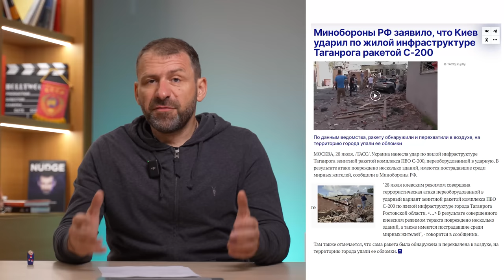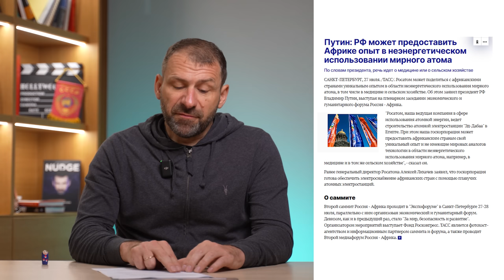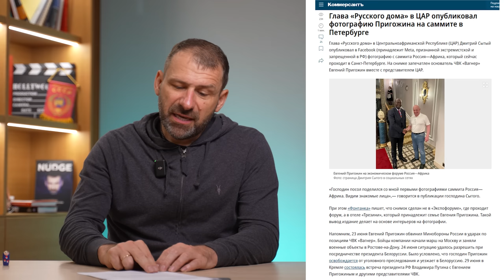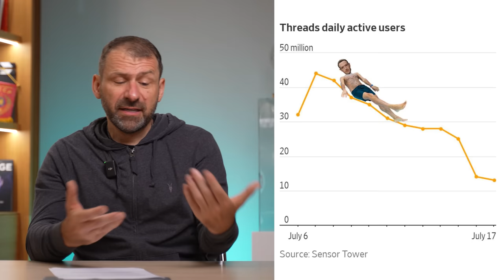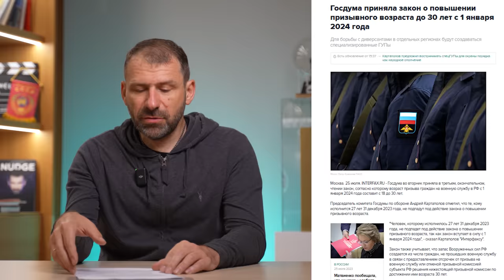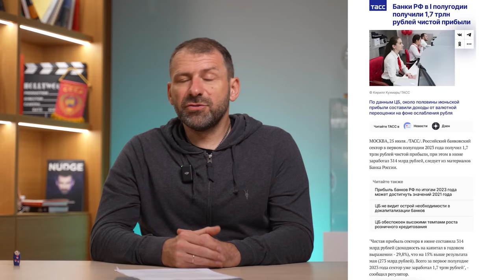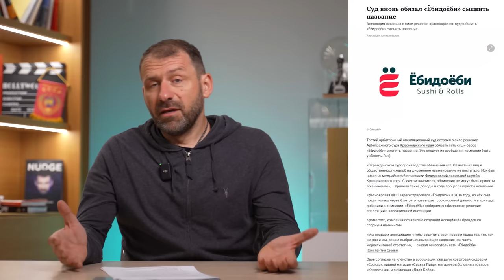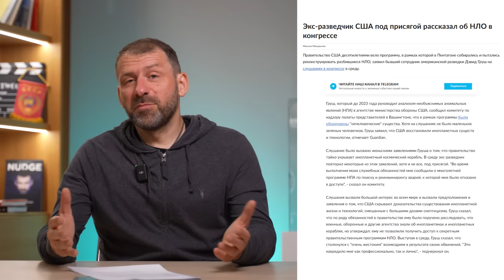Россия под обстрелом! Путин простил Африке долги | Как Илон Маск меняет Твиттер? Новости сегодня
Легендарный курс “Предприми себя”. Очное участие. Листай сайт

Всем привет! Неделя заканчивается тревожными новостями. В одну из башен “Москва-Сити” врезался беспилотник. Две ракеты в Таганроге и Азове сбила система ПВО. В Санкт-Петербурге завершился саммит “Россия-Африка”. Владимир Путин сделал на нём неожиданные заявления. Расскажу, почему на саммите был Евгений Пригожин и как его визит связан с ЧВК. Банки перестали принимать валюту, а магазины Maag могут скоро закрыться. Смотри до конца, обсудим спорный нейминг в бизнесе. Ты за или против провокации?

Таймкоды:
00:00 Анонс
00:25 Взрыв в Таганроге
01:16 Саммит “Россия-Африка”
05:01 Маск меняет Twitter
08:56 Возраст призыва вырос
11:17 Проверка транзакций
13:21 Магистратура МФТИ
15:03 Банки не берут валюту
17:50 Сеть Maag закрывается?
19:37 Где смотреть кинопремьеры?
20:40 Ассоциация спорного нейминга
23:21 США признали НЛО?

О чём ещё поговорим?

Новости сегодня обсудим ситуацию на юге страны. Ростовская область оказалась в эпицентре атак. На Таганрог упала сбитая ПВО ракета. Ракета в Таганроге взорвалась в центре города, есть пострадавшие.

Новости о том, как Россия планирует выстраивать отношения с Африкой. Саммит Россия Африка прошел в Санкт-Петербурге. Владимир Путин выступил на форуме. Путин пообещал странам континента простить долги. Саммит Россия Африка посетил и Пригожин - последние новости о том, зачем Пригожин вернулся в Россию. Саммит - самые громкие заявления первых лиц. Политика и экономика по итогам африканского саммита.

Экономика России просела. Санкции сокращают предложения на рынке. Санкции против России влияют на рост инфляции. Как реагирует фондовый рынок и что делать, если финансы необходимо сберечь.

Maag Zara получает низкую выручку в России. Магазины Maag -  аналог Zara могут закрыться.

Твиттер больше не будет прежним. Илон Маск Твиттер изменит. Как Илон Маск ответил тем, кто недоволен?

Оппенгеймер и Барби пока не покажут в России. Показы могут быть осенью. Барби фильм собрал рекордную выручку на Западе. Оппенгеймер фильм режиссера Кристофера Нолана также в топе просмотров в кинотеатрах мира. Показ Оппенгеймер в России под вопросом. Барби в России могут показать после цифрового релиза.

Бывший разведчик ЦРУ Дэвид Груш рассказал о том, что США знает об НЛО и засекретило остатки внеземных кораблей. Также спецслужбам известно, что инопланетяне прилетали на Землю.

Также расскажу, что Госдума приняла поправки о повышение призывного возраста до 30 лет. Что делать если банк перестал принимать валюту и в чем хранить сбережения. И что предложила сеть Ёбидоёби предпринимателям?

Миллион на миллионе – это реальные истории успеха богатых и знаменитых. Здесь обсуждают вещи, о которых обычно не принято говорить. Саморазвитие как оно есть. Те люди, что сделали себя сами. Личностный рост, который реально влияет на заработок. Игорь Рыбаков раскрывает секрет миллиардера поэтому смотри бизнес канал.